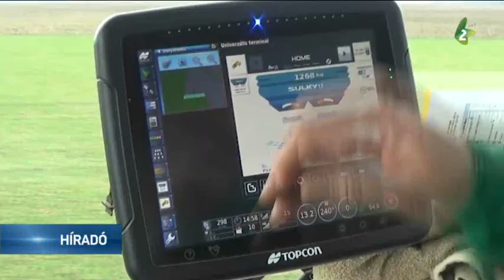Műszaki újítások a mezőgazdaságban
A korszerű műszaki és digitális eszközök alkalmazása nélkülözhetetlen a modern mezőgazdasági termelésben – hangzott el a Műszaki újítások a mezőgazdaságban: Agri-Tech Future elnevezésű konferencián, amelyet a Vajdasági Gazdasági Kamarában tartottak meg.